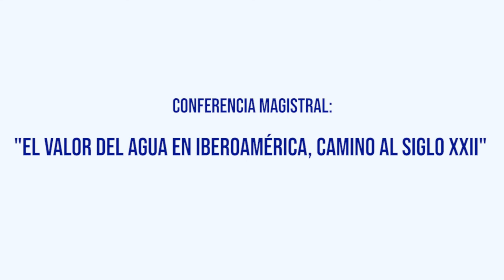Conferencia: El valor del agua en Iberoamérica, camino al siglo XXII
Derecho ambiental, Academia Mexicana de Derecho